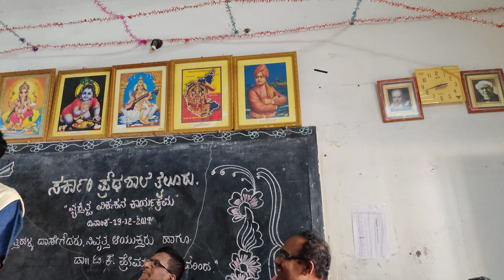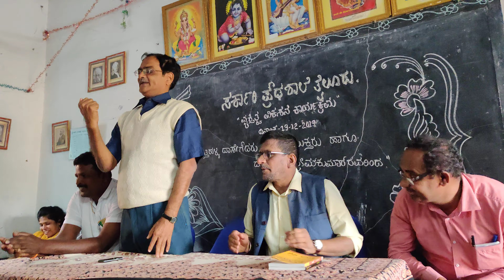ವಿದ್ಯಾರ್ಥಿ ವಿಕಸನ ತರಬೇತಿ ದಾಸೇಗೌಡ ರವರ ಭಾಷಣ.. Part 5